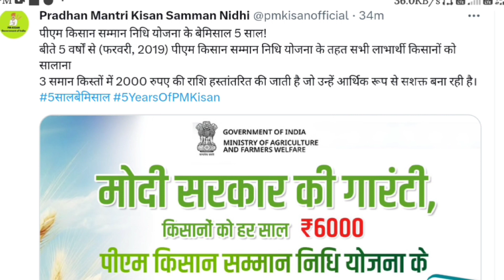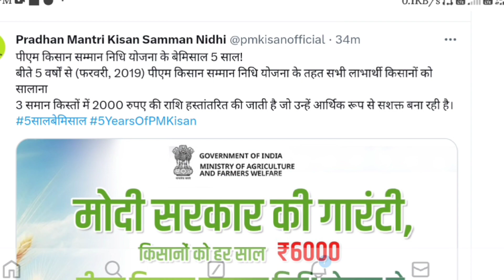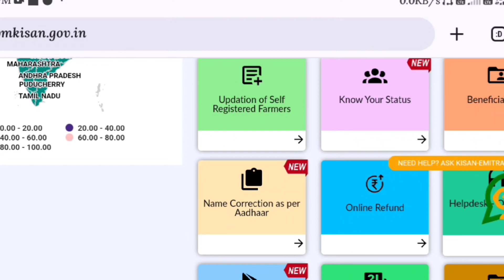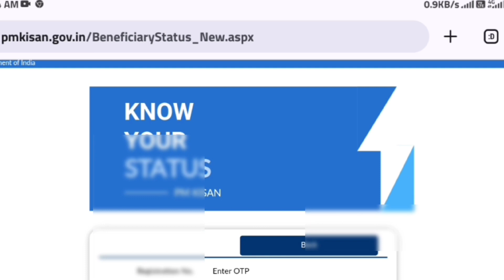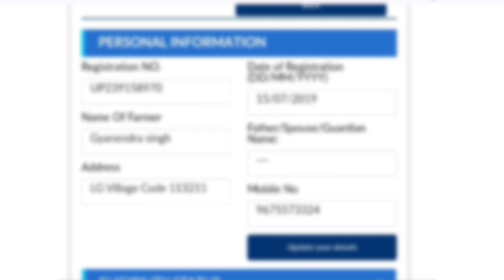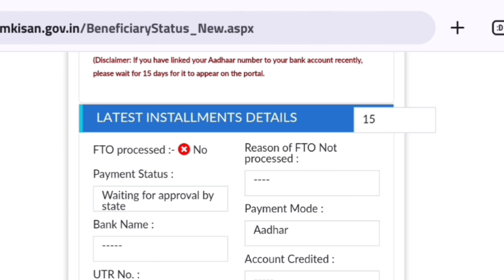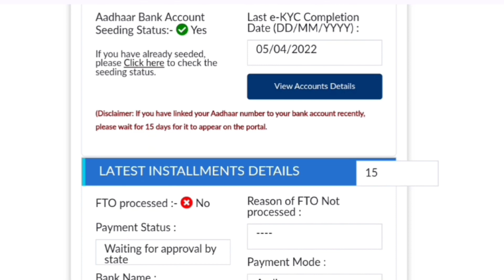Pm Kisan 16th Installment Update | Pm Kisan 16 Kist Kab Aayegi | Pm Kisan New Update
Pm Kisan 16th Installment New Update | Pm Kisan 16 Kist Kab Aayegi | Pm Kisan New Update

Pm kisan yojana pm kisan 16th installment
pm kisan next installment date
Pm kisan ki 16 kist kab aaegi